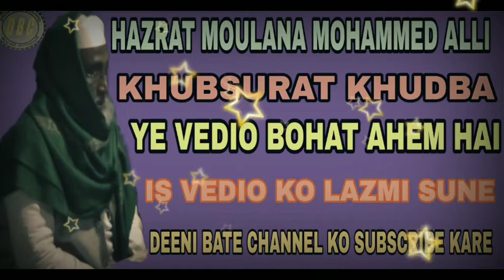QARI MOHAMMAD ALLI SAHAB QASMI DEENI BATE CHANNEL IS VEDIO KO LAZMI SUNE AAGE SHARE KARE